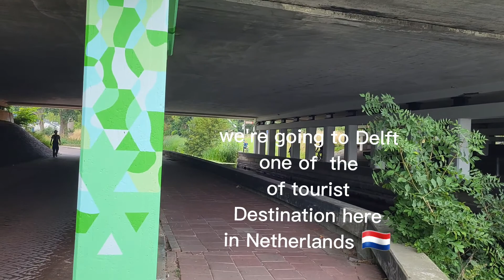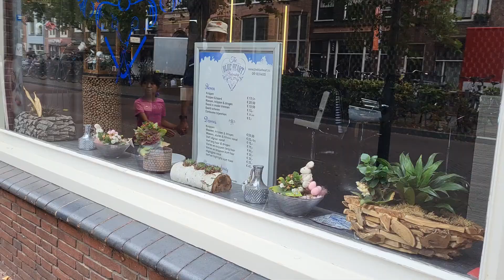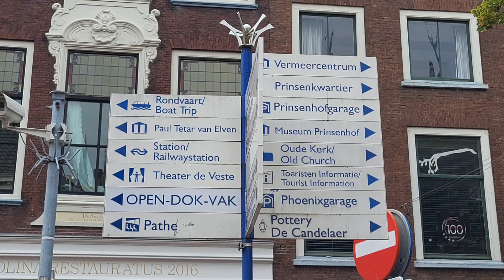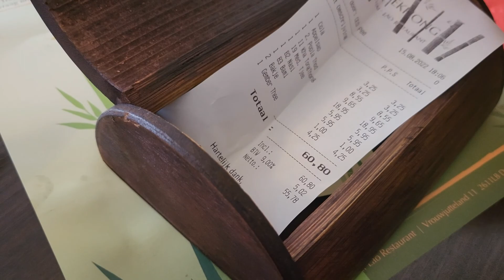Delft City in Nederland